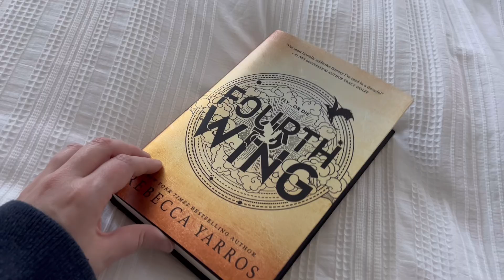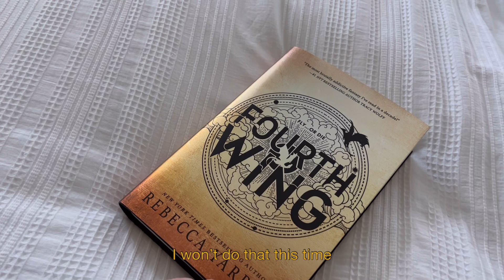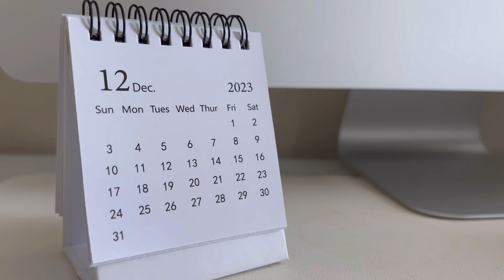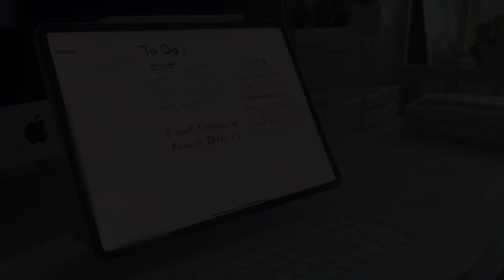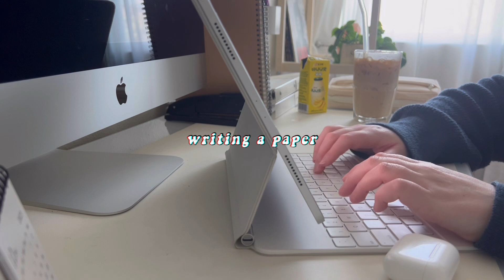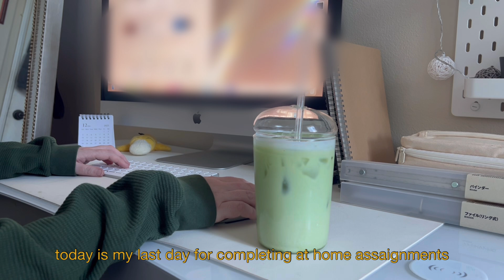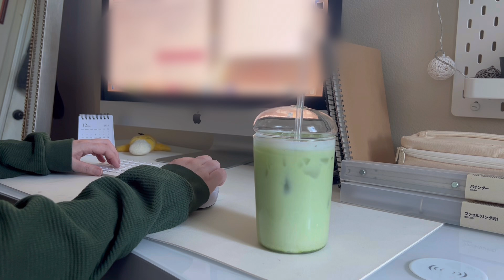study diaries 🖇️ productive finals week,📝 48 hour study vlog 🍵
Hey everyone! The semester is almost over! But first I have to get through finals week before I can be relaxed and cozy.

Good luck with finals 🩶

Filmed: IPhone
Edited: VLLO

ʚɞ music

by
demongummies

shs diaries stem student productive vlog aesthetic vlog study vlog realistic vlog waking up at 4 am iPad 9th gen take notes with me shs vlog productive study with me midterm exams midterms vlog exam week